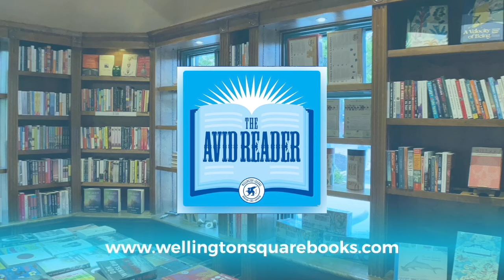Mark Kurlansky - The Core of an Onion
From the New York Times-bestselling author of Cod and Salt, a delectable look at the cultural, historical, and gastronomical layers of one of the world’s most beloved culinary staples—featuring original illustrations and recipes from around the world.

As Julia Child once said, “It is hard to imagine a civilization without onions.”

Historically, she’s been right—and not just in the kitchen. Flourishing in just about every climate and culture around the world, onions have provided the essential basis not only for sautés, stews, and sauces, but for medicines, metaphors, and folklore. Now they're Kurlansky's most flavorful infatuation yet as he sets out to explore how and why the crop reigns from Italy to India and everywhere in between.

Featuring historical images and his own pen-and-ink drawings, Kurlansky begins with the science and history of the only sulfuric acid–spewing plant, then digs through its twenty varieties and the cultures built around them. Entering the kitchen, Kurlansky celebrates the raw, roasted, creamed, marinated, and pickled. Including a recipe section featuring more than one hundred dishes from around the world, The Core of an Onion shares the secrets to celebrated Parisian chef Alain Senderens’s onion soup eaten to cure late-night drunkenness; Hemingway’s raw onion and peanut butter sandwich; and the Gibson, a debonair gin martini garnished with a pickled onion.

Just as the scent of sautéed onions will lure anyone to the kitchen, The Core of an Onion is sure to draw readers into their savory stories at first taste.

Mark Kurlansky is the New York Times bestselling author of Milk!, Havana, Paper, The Big Oyster, 1968, Salt, The Basque History of the World, Cod, and Salmon, among other titles. He has received the Dayton Literary Peace Prize, Bon Appétit's Food Writer of the Year Award, the James Beard Award, and the Glenfiddich Award. He lives in New York City.